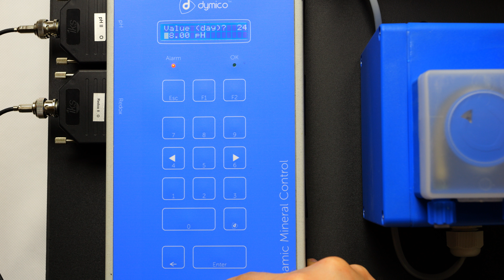configuración del valor de ph